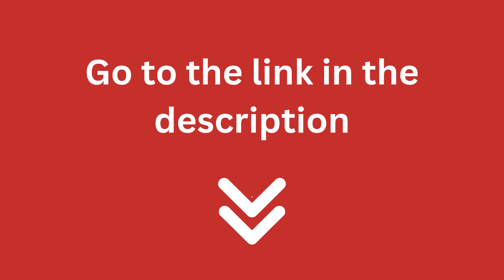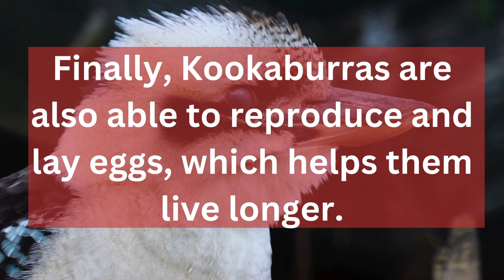How Long Does a Kookaburra Live?